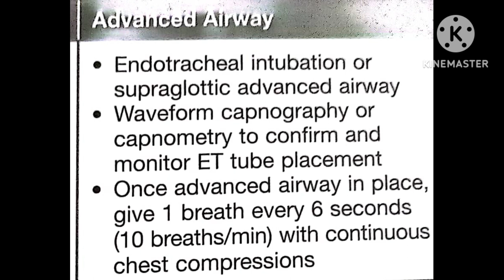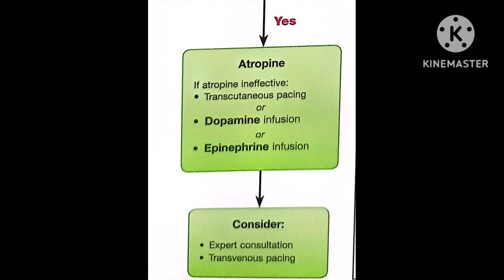ACLS(cardiac arrest, arrhythmias and their treatment)